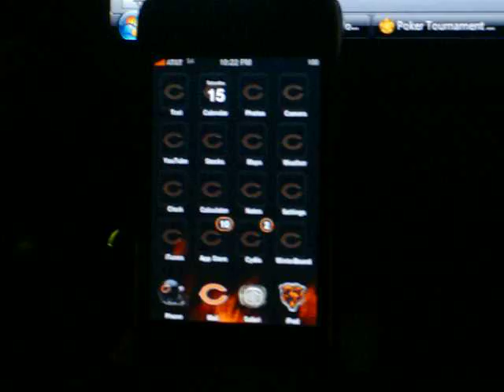iPhone Chicago Bears Theme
Springboard Chicago Bears theme with fire video background.